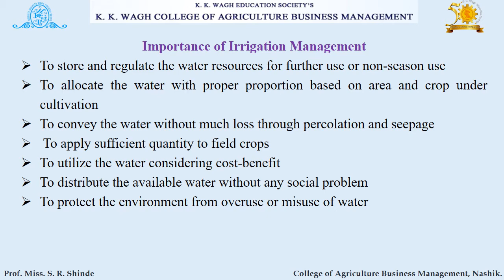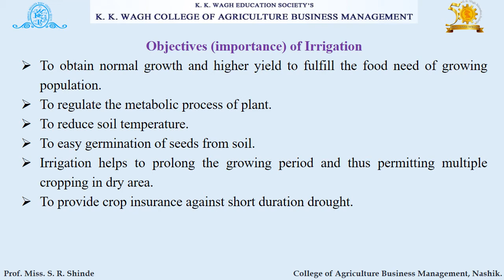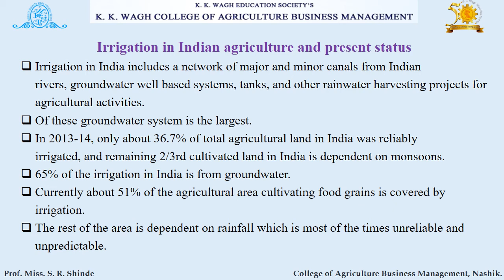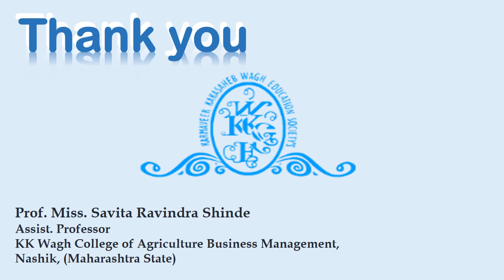Irrigation : Management and Importance, Irrigation in Indian Agriculture and Present Status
Irrigation : Management and Importance, Irrigation in Indian Agriculture and Present Status, Objectives of Irrigation